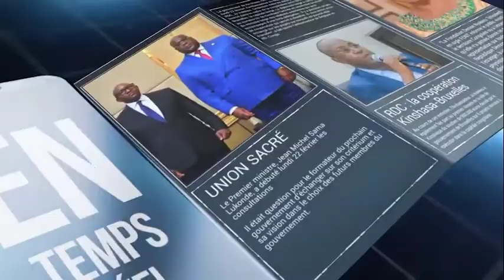Alain Daniel Shekomba sort de son silence, Suivez l'émission Entretien